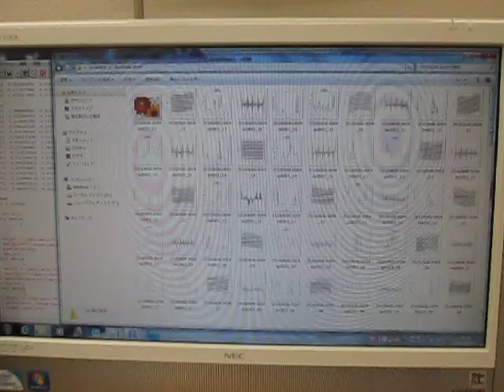‹メガヘルツの超音波発振制御›技術 （超音波システム研究所 ultrasonic-labo）